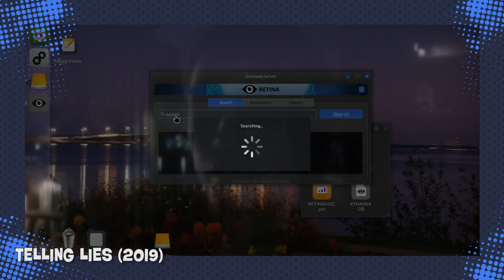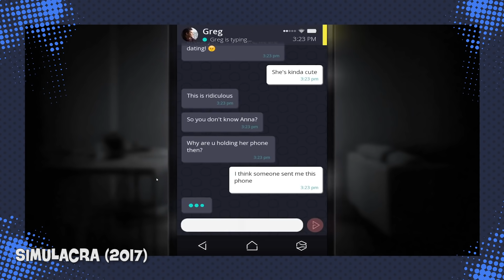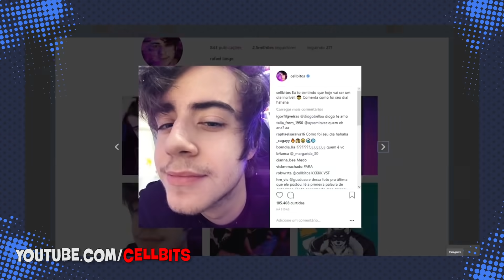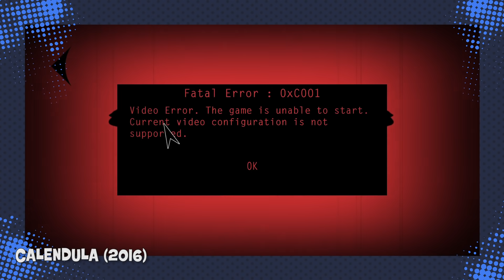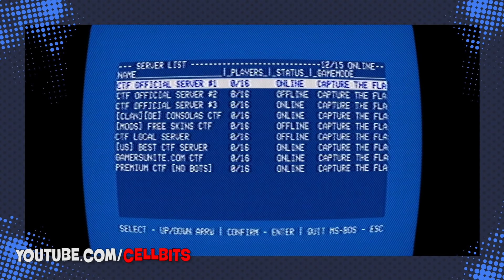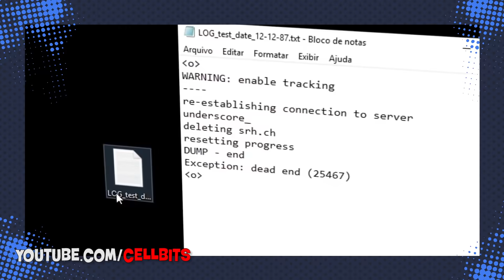7 JOGOS EM QUE VOCÊ É O DETETIVE (ENIGMAS)!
Tem muito jogo de puzzle e suspense por aí, mas existem alguns em especial que trazem o jogador pra dentro deles. “Pony Island” e “Simulacra” são alguns exemplos de JOGOS EM QUE VOCÊ É O DETETIVE!